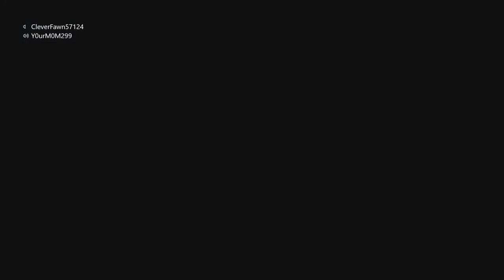Halo 2 Mission 6 Delta Halo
Halo: The Master Chief Collection is a compilation of first-person shooter video games in the Halo series for the Xbox One. The collection consists of Halo: Combat Evolved Anniversary, Halo 2: Anniversary, Halo 3, and Halo 4, which were originally released on earlier Xbox platforms. Each game in the release received a graphical upgrade, with Halo 2 receiving a high-definition redesign of its audio and visuals that are exclusive to the collection. The game includes access to the live-action series Halo: Nightfall as well as the Halo 5: Guardians multiplayer beta that was available for a limited time.